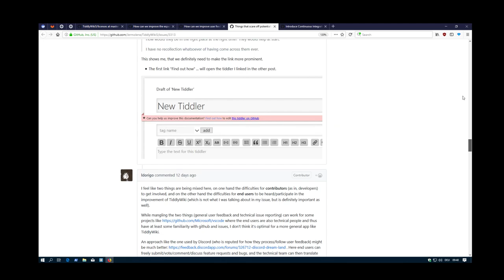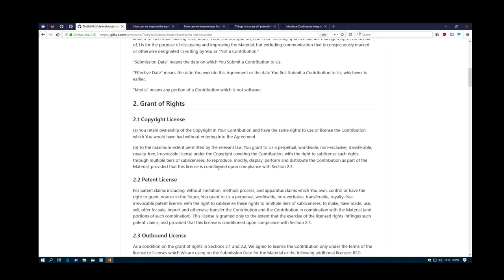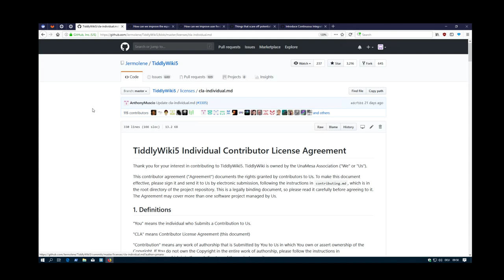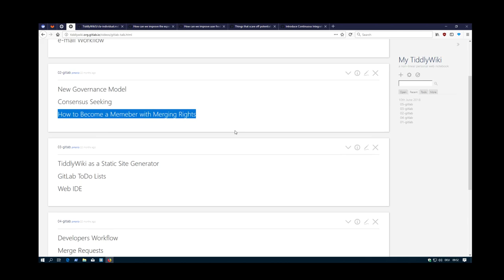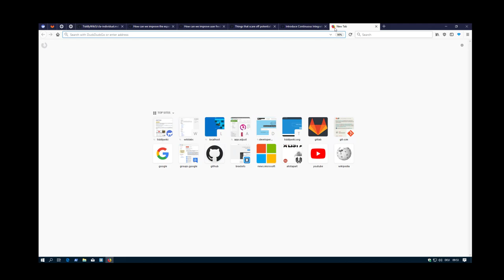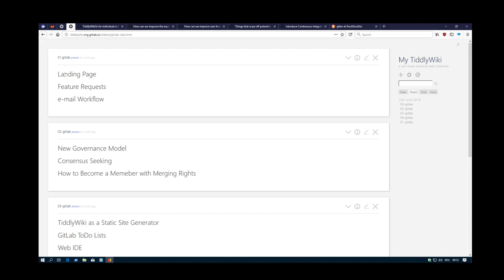01 Improve Community Communication - Intro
A short introduction about this new video series.